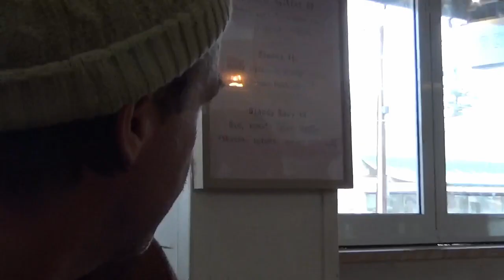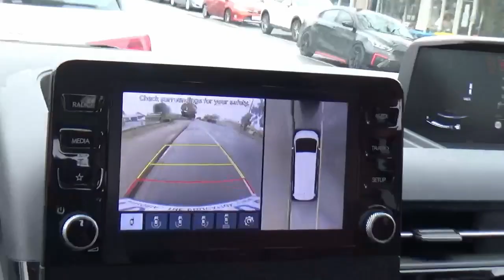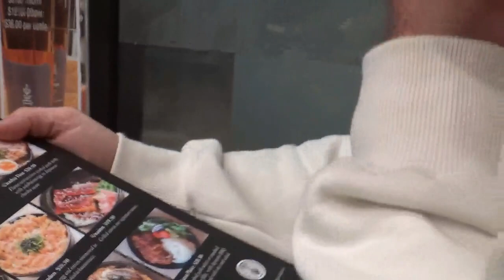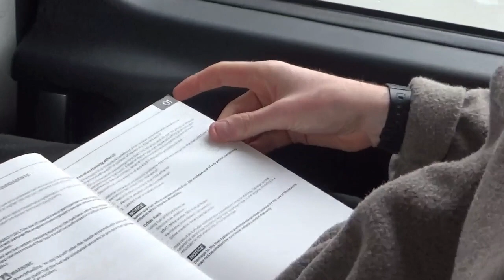Drunk Darts & Broken Hearts Tour! PART 1 (Adelaide)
Join Jordy Maxwell, Pat Devlin, Michael Dunstan & Elise Hiatt on their trip from Adelaide to Brisbane playing shows along the way.
This tour is for the release of Jordy Maxwells latest EP, "Drunk Darts & Broken Hearts" which you can listen